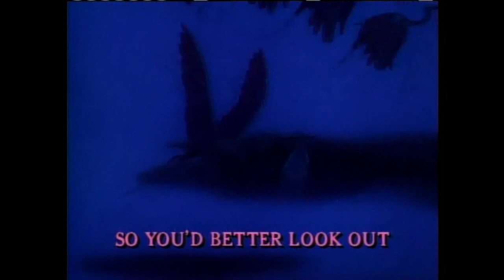Gwen and Zoey's Adventures of Disney Sing Along Songs (Episode 3; Part 8)